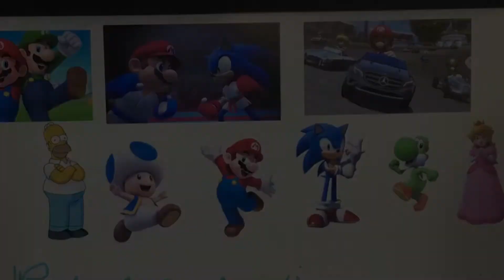Billy Yoshi’s addiction 2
Billy Yoshi gets addicted again with the Wii u